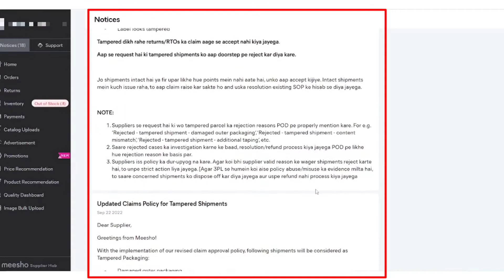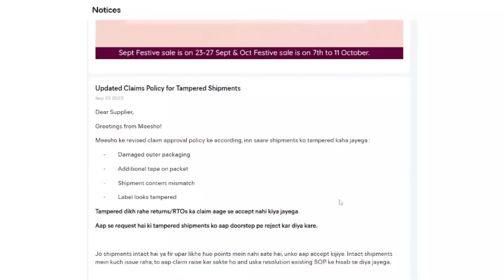Learn new Process of Accepting Customer Return On Meesho | Revised Process| Claim Approved or Reject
Hello Friends,
In this video I have shared new process of accepting customer return from 3PL courier, meesho has revised the policy of accepting the customer return. If we fail to fulfill the new process, our claim may be rejected. Watch the video till end and share as much as you can.

your Quries-

Hello Friends, The Prime Motive of this channel is to educate, train with Video Topics that can help You to Sell on Ecommerce Marketplaces like Selling on Amazon, Flipkart, Meesho & Other Online Marketplaces or New Business Ideas, You can make money by Selling Online and enhance your lifestyle. Key Highlighted area of this YouTube Channel
1- Ecommerce 2- Business Ideas 3- Make Money Online Tips 4- Facts & Motivation. I have started my business alone in 2014 and now I am having a team of 10 people with me. So you can think the growth aspects of the e-commerce industry. It encourages me to come up with best content for you.
Rakesh Kumar Srivastava